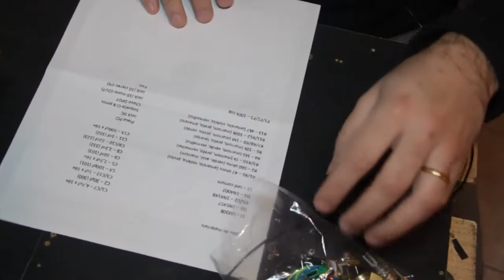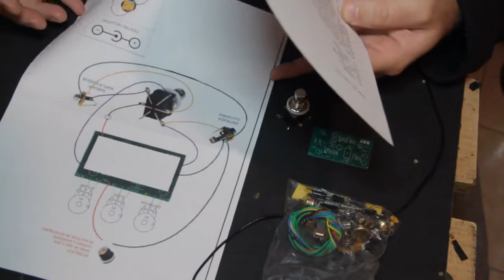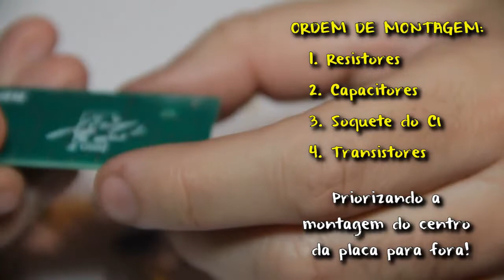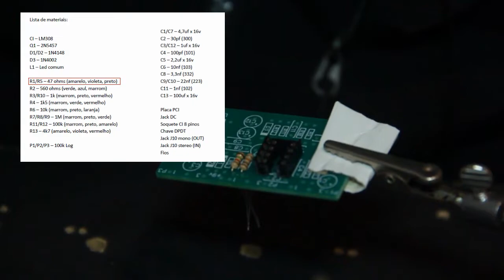Proco Rat Clone - Montagem do Kit Pedal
Esse pedal é uma distorção clássica! Vamos montar e testar um em casa, a partir de um kit de pedal do Mercado Livre.

00:00 Apresentação
01:03 Unboxing
08:25 Organização para montagem
10:02 Montagem (solda e etc)
24:27 Teste (com som!)
27:12 Finalização da montagem
28:07 Conclusões e dicas